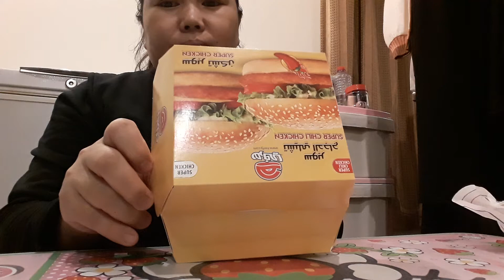KAGAT PALANG TAKAM NA TAKAM KANA😂😂😂(HERFY BURGER)